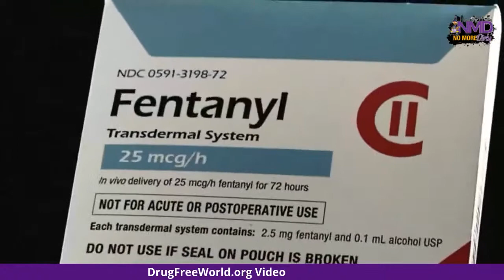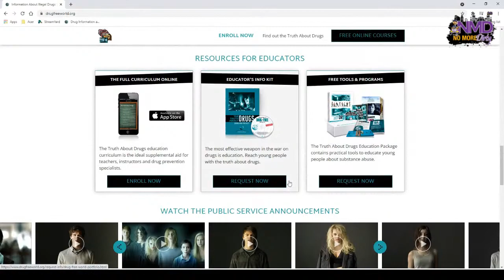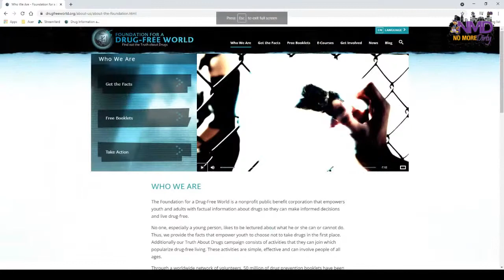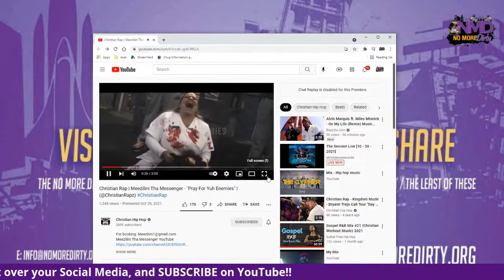The Session Live: The Encore [10 - 30 - 2021]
Welcome !! The Session: Bible x Beats x Bars serving out the best in Christian and Gospel Music, with a focus on inspirational entertainment and urban culture. We'll have an amazing and powerful conversation with DJ Master Ice and DJ Klph. See you there!!! -

The Spot Where Lives Transform
5045 N. Memorial Pkwy., Suite B
[Mask Strongly Encouraged Onsite / Light Snacks and Bottled Water Provided]

. Zaydok offers another banger with the excellent video off of the Righteous Smoke album.

Thanks for listening to this 12 hour DMCA free lofi mix, feel relaxed yet?

Here at TheRelaxedMovement we focus on two main things:
1. To make DMCA free music for all you Twitch streamers out there to use!
2. To create relaxing lofi beats to chill out to...
Whichever you choose to use this track for, we hope you enjoy it!

Feel Chilled...

Gutter Free Hip Hop
Tracklist: can be found under the donation links in the first comment where it says "... Read more."
All songs are used with the intent to promote positive Hip Hop/R&B and the artists that create it. Artists/Producers/Labels - If you would like to submit a song for consideration, email it to

00:00 [No Copyright Sound] Trap Beat [Hip Hop, Rap, Instrumental] [ FREE USE MUSIC ] - FAYZED - Deceiver

03:33 [No Copyright Sound] Trap Beat [Rap, Hip-Hop, Instrumental] [ FREE USE MUSIC ] - FAYZED - Rebirth

07:03 [No Copyright Sound] Trap Beat [Rap, Hip-Hop, Instrumental] [ FREE USE MUSIC ] - FAYZED - Wreckage

09:59 [No Copyright Sound] EDM [Scary Trap] [ FREE USE MUSIC ] - Clown Music - Kells - Everybody

00:00 Chill Trap, Chill Beat, Hip Hop, Vlogs [No Copyright Sound] [ FREE USE MUSIC ] - FAYZED - Ocean

02:44 Travis Scott x Lil Baby Type Beat, Trap, Chill Beat, Hip Hop, [No Copyright Sound] [FREEUSEMUSIC]

06:00 Hard Trap, Chill Beat, Hip Hop, Vlogs [No Copyright Sound] [ FREE USE MUSIC ] - FAYZED - Freak That

09:00 Trap Beat, Instrumental, Rap [No Copyright Sound] [FREEUSEMUSIC] - CjOnTheBeat ft. Bon3 - Heartache

12:40 Lo-Fi, Hip-Hop, Trap Instrumental Beat [No Copyright Sound] [ FREE USE MUSIC ] - FAYZED - Jungo

15:28 Trap Beat, Instrumental, Hip-Hop&Rap [No Copyright Sound] [ FREE USE MUSIC ] - FAYZED - Days Like